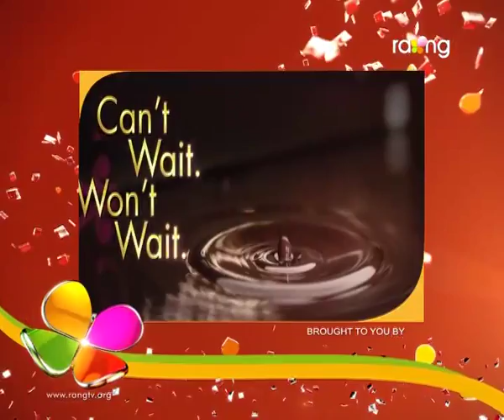Bharaghar | 8th Oct | Full Episode | No 381